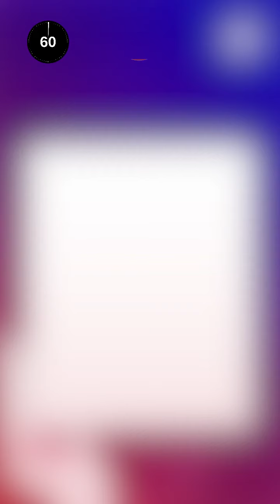Minuto Informativo del 01/05/24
4 noticias del País que tienes que saber. Recuerda que puedes leer las notas completas